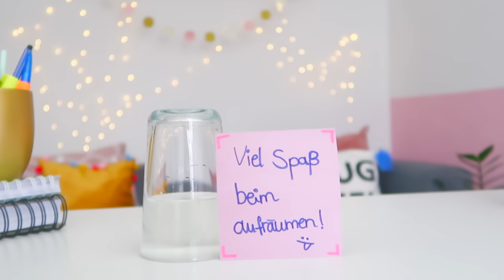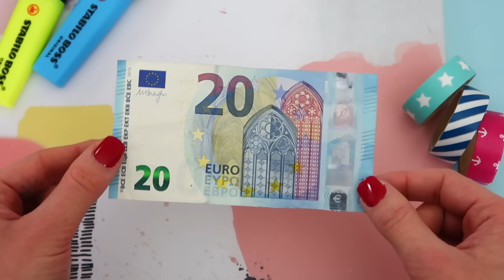1. April Scherze leicht zum nachmachen 😆Pranks zum 1. April die dich zum Lachen bringen!😅2018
APRIL APRIL✨Lustige Pranks für den 1 April

Hey CaliCrew!💕Heute zeige ich euch sechs richtig einfache aber sehr lustige Pranks für den 1. April. Wenn ihr welche dieser Aprilscherze nachmacht, dann schickt mir bitte Bilder davon auf Instagram!

Schon meine letzten zwei Videos gesehen?